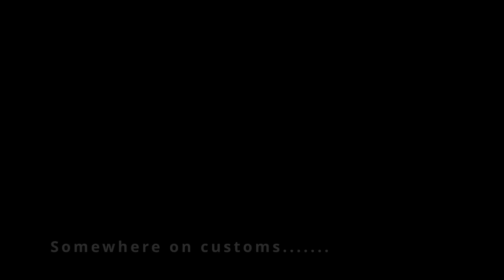First Raid in 12.12 - Escape From Tarkov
The boys and I are back to braving the harsh lands of Tarkov in the new 12.12 wipe, sit back, have some laughs, enjoy!